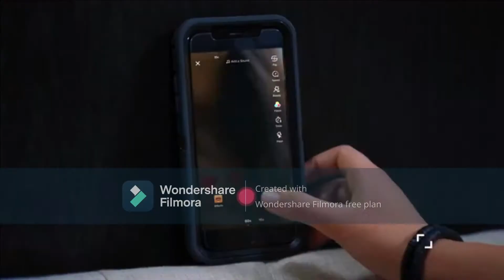Dhar Mann IS "MEAN"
dhar man cring compilations #1